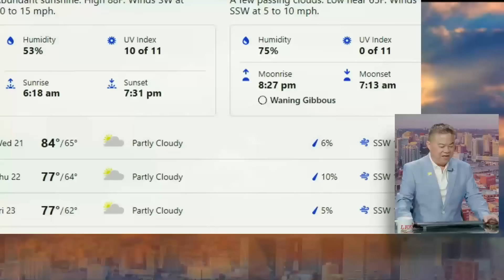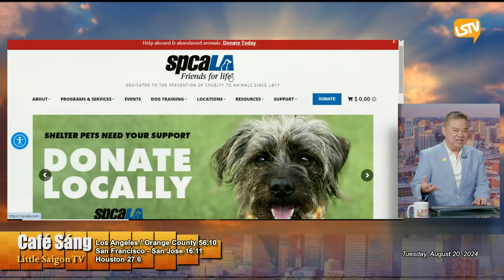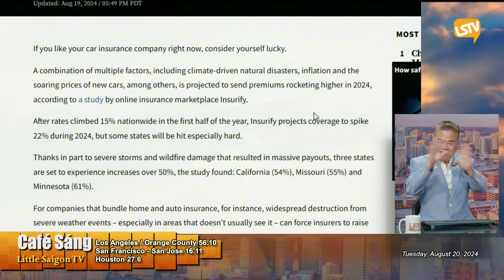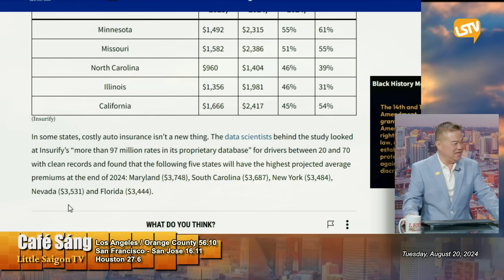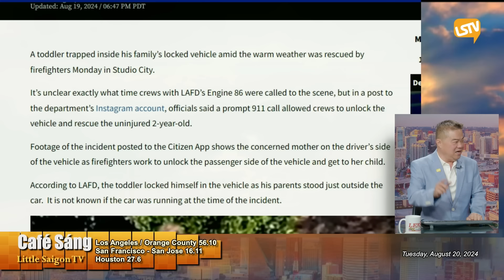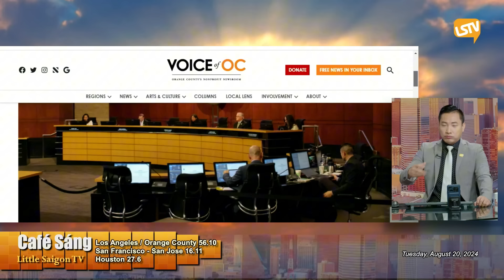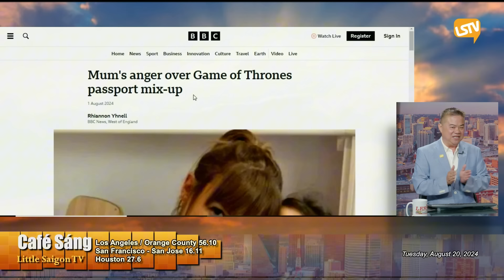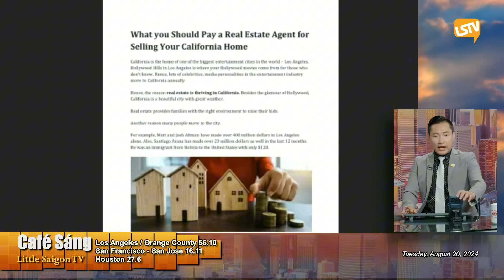Cà Phê Sáng FULL (08-20-24) với Lê Thái và Nguyễn Trường